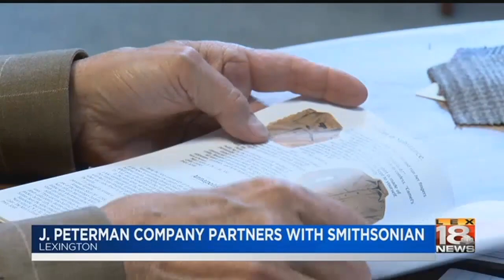J. Peterman Company Partners With Smithsonian